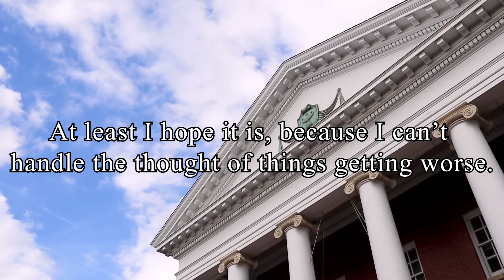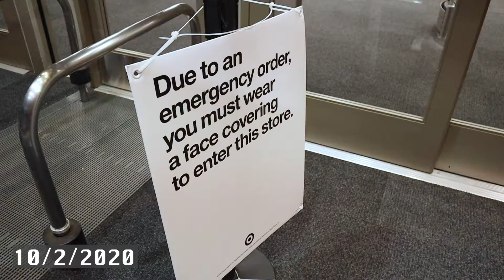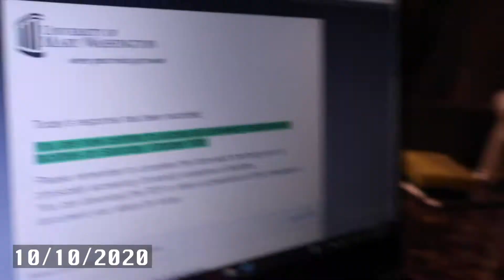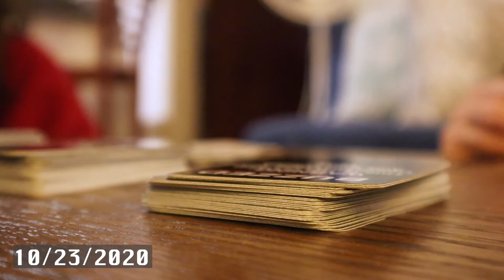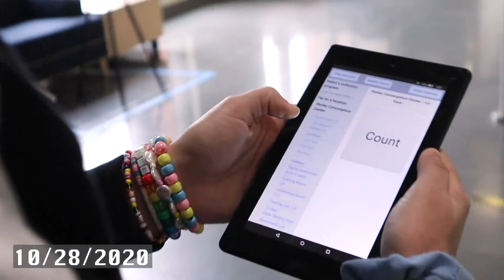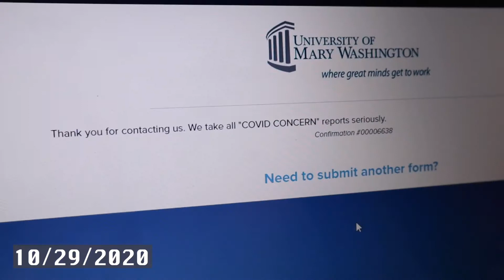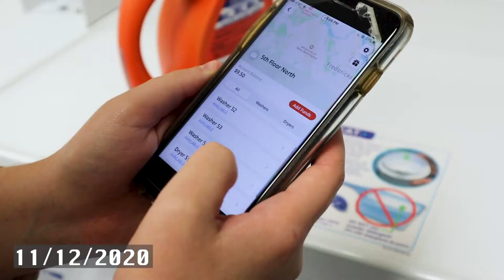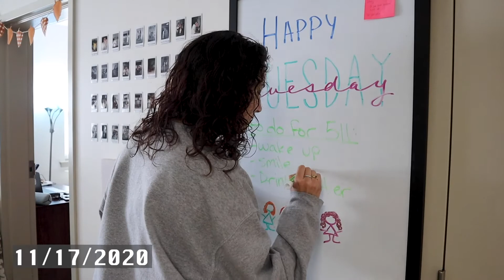Our Silver Linings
A documentary about living in these strange times.